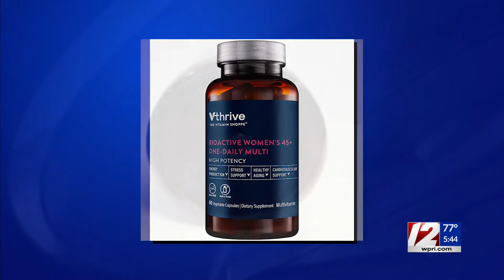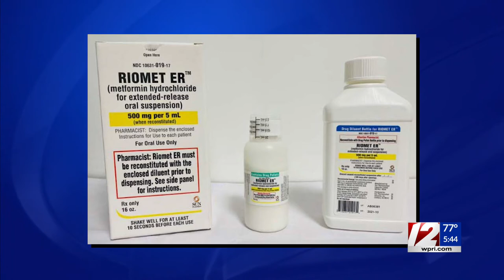Pole saws recalled because they could potentially malfunction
Multivitamins, RIOMET ER and dog food were also recalled this week.